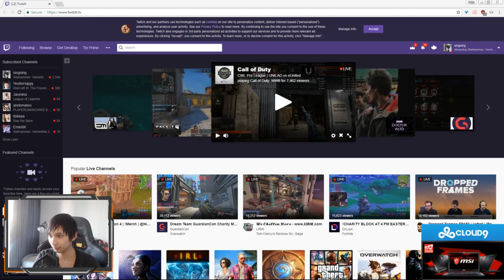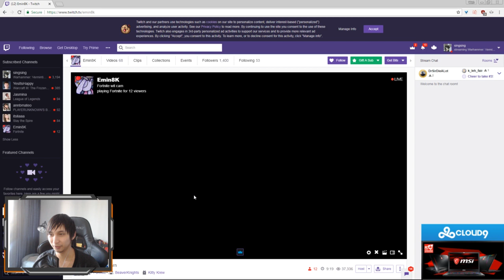SingSing 11th July #11